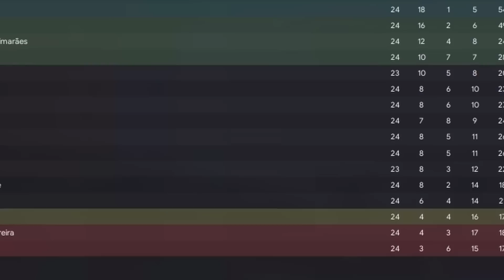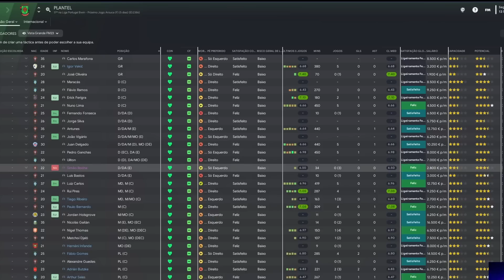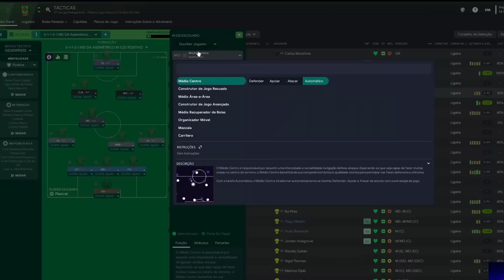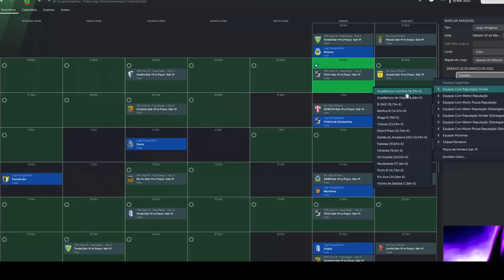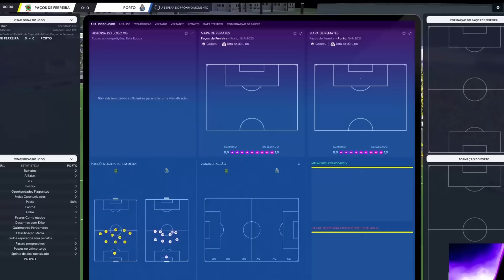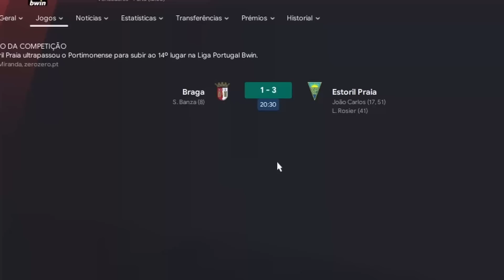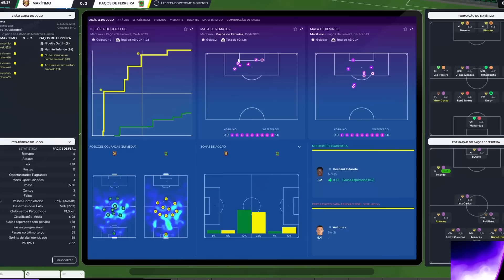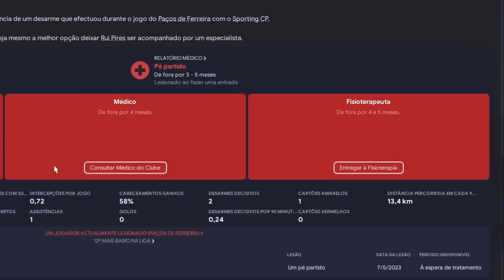JOGUEI COM A CLASSIFICAÇÃO ATUAL! CONSIGO SALVAR UM AFLITO? | FM23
Usando duas bases de dados (links para download abaixo), peguei numa das equipas aflitas da Liga Portugal no dia 13 de Março, com o calendário e classificações atuais, e tentei salvá-lo! O clube escolhido pelos que estiveram na stream foi o PAÇOS DE FERREIRA. Terei conseguido fazer com os Castores se mantivessem no 1ª escalão?

🎯 Subscreve! Vamos aos 10000!
👍 Toca a destruir o botão de like!!!

Segue-me no TikTok - @fmadventure
Segue-me no twitter - @fm_adventure
Segue-me no Instagram - @fmadventure.pt
Segue-me na Twitch - FMAdventurePT

Link para a base de dados 1 (resultados iguais à vida real)

Link para a base de dados 2 (para poderes iniciar o save a 13 Março 2023. ATENÇÃO! Precisas de ser membro do FMRTE, e fazer o que está indicado no post do dia 13 Novembro 2022. NÃO TENHO NENHUMA AFILIAÇÃO AO CRIADOR DESTA BASE DE DADOS!)

Depois de teres os dois ficheiros, deves começar um novo save, apenas carregando essas duas bases de dados. Conselho: evita adicionar outros mods ou bases de dados, para não teres problemas!

Ficheiro final deste save, táctica e views de plantel disponíveis para os membros do canal. Clica no link para saber tudo a que podes ter acesso